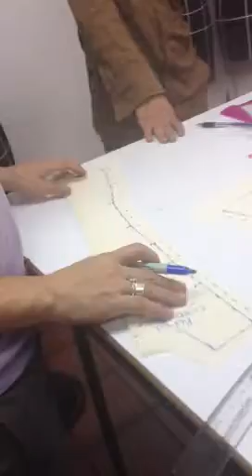medidas drapeado corte princesa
learn how to do a princess drape, aprenda un drapeado princesa